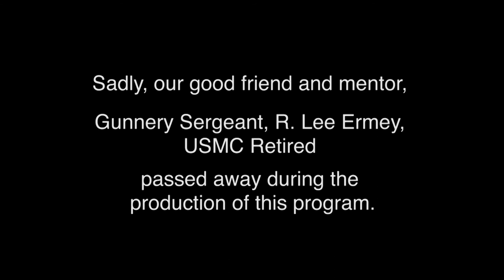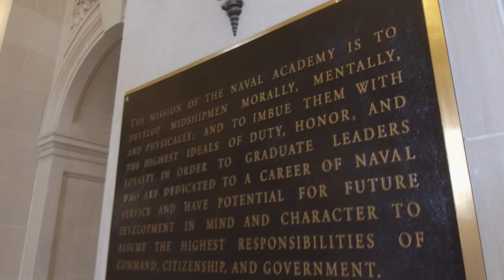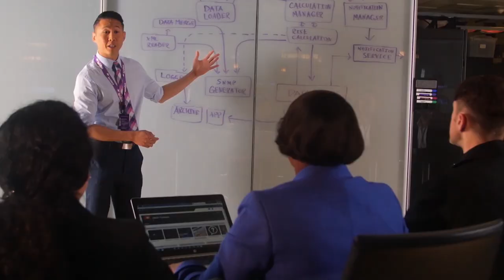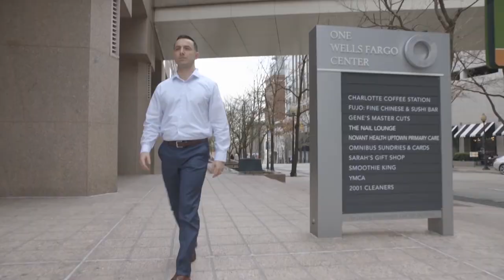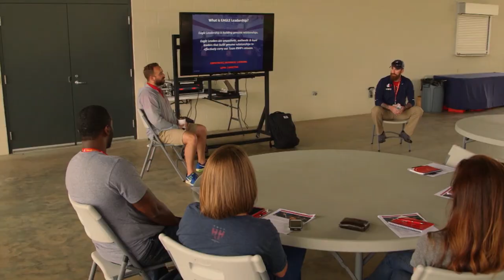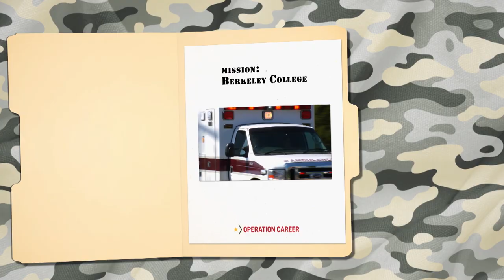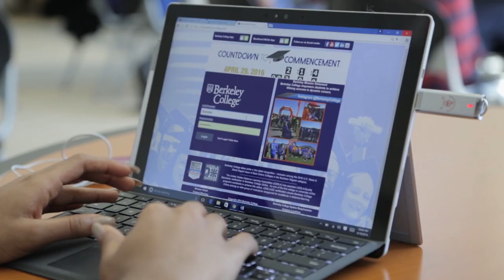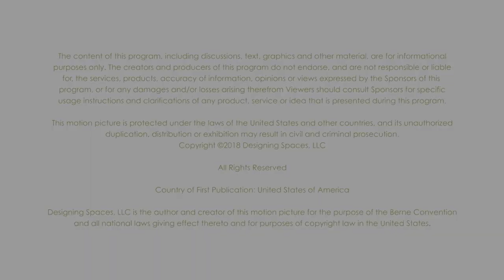Operation Career: Dedicated to Helping Veterans Succeed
Military Makeover, Special Edition: “Operation Career” is traveling the country capturing stories of military veterans who are transitioning out of the military and back to civilian life.

First, Leidos is a global leader in the integration and application of information technology (IT), engineering & science. Leidos actively recruits and provides valuable support to transitioning veterans and military spouses.

Then, a premier example of a school that understands the needs of veterans separating from the service: Berkeley College. The school offers special programs and resources in one of the most highly regarded online education programs in the country.

Finally, Wells Fargo is committed to supporting military members and veterans through initiatives to recruit, employ and retain team members, and through foundation donations, countless volunteer hours, and event sponsorship.

MM0001